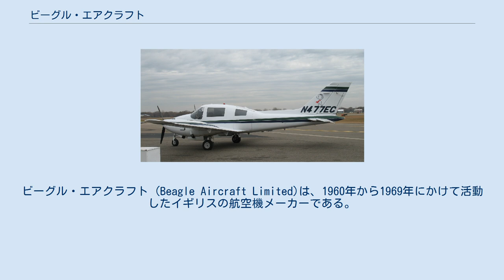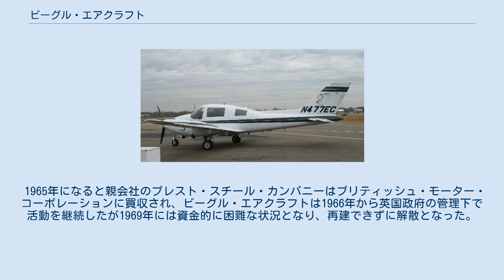ビーグル・エアクラフト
ビーグル・エアクラフト (Beagle Aircraft Limited)は、1960年から1969年にかけて活動したイギリスの航空機メーカーである。
 1960年にプレスト・スチール・カンパニーの航空機事業部門を担う子会社としてブリティッシュ・エグゼクティブ・アンド・ジェネラル・アビエーション・リミテッド (British Executive & General Aviation Limited, BEAGLEはこのアクロニムである。
) が設立され、また翌年には同じイギリスの航空機メーカーであったオースター・エアクラフトとF.G.マイルズがそれぞれ買収され子会社化されて、ビーグル・オースター (Beagle-Auster Limited)、ビーグル・マイルズ (Beagle-Miles Limited)となった。
これら3社は当初、それぞれの元の事業所を拠点に別々に活動していたが、1962年に会社として統一されビーグル・エアクラフト (Beagle Aircraft Limited)となった。
 ビーグル・エアクラフトでは、ビーグル社の独自開発であるB.206 "バセット"、オースターの開発したA.61 "テリア"、A.109 "エアデール"、ビーグル・マイルズで開発されたM.218といった機種の製造、販売を行った。
ビーグル社の航空機の多くは(おそらく社名にちなんで)英国の犬の種類からとった愛称が付けられている。
 1965年になると親会社のプレスト・スチール・カンパニーはブリティッシュ・モーター・コーポレーションに買収され、ビーグル・エアクラフトは1966年から英国政府の管理下で活動を継続したが1969年には資金的に困難な状況となり、再建できずに解散となった。
このとき、ビーグル社がスウェーデン軍から注文を受けて開発を進めていたB.125 ブルドッグの生産は同じイギリスの航空機メーカーであるスコティッシュ・アビエーションに引き継がれた。